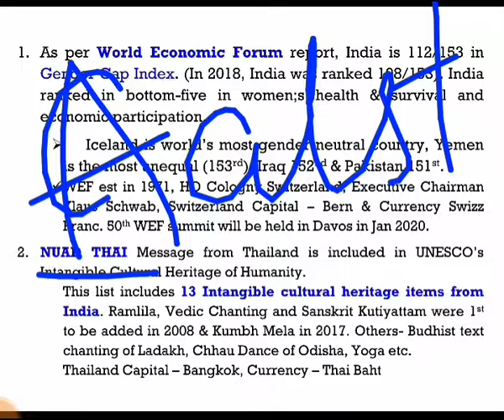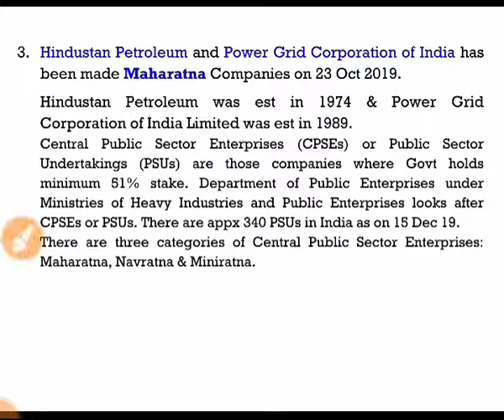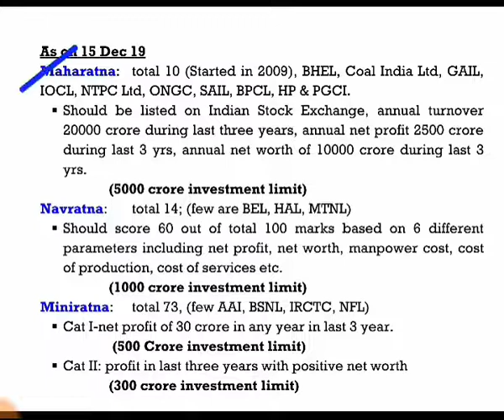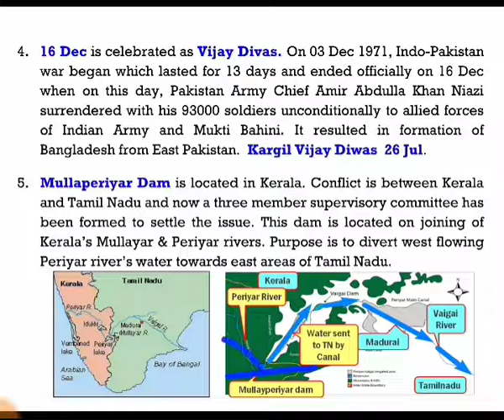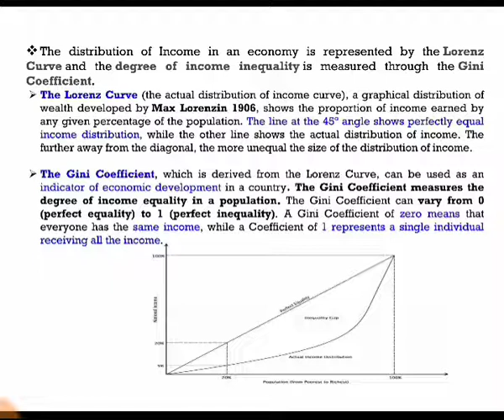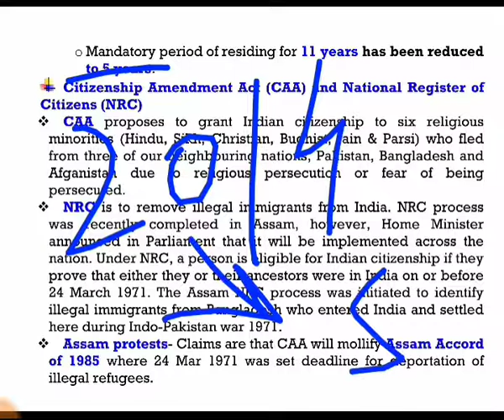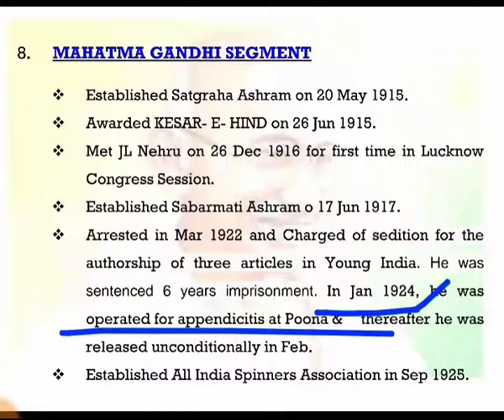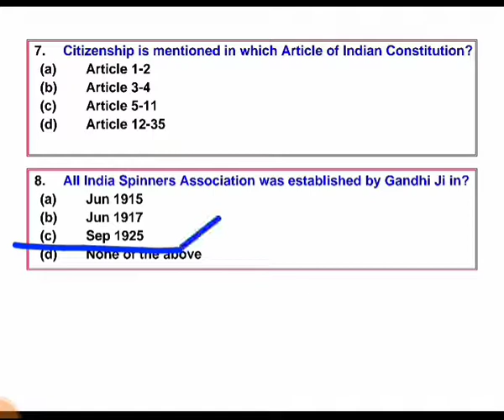18 DEC 19 NATIONAL AND INTERNATIONAL CURRENT AFFAIRS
Current Affairs Mahatma Gandhi Segment and Revision Questions